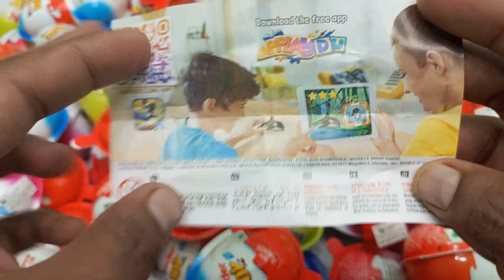200 Kinder Surprise Eggs / ASMR Satisfying video / A Lot of Candy